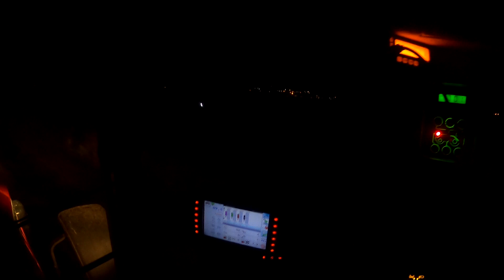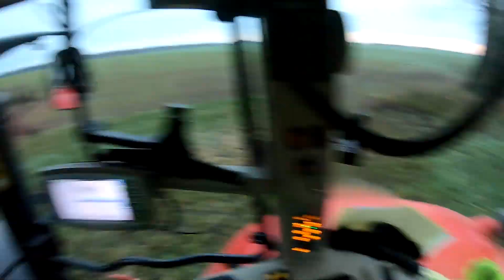VLOG Wigilijne wożenie wapna z cukrowni / MF 7624 Dyna VT + Pronar 669/1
Siemanko!
Nagrywaliśmy z Mieciem na dwie kamery i delikatnie pomyliłem się przy montażu ale już nie będę tego zmieniać .
Miłego oglądania.